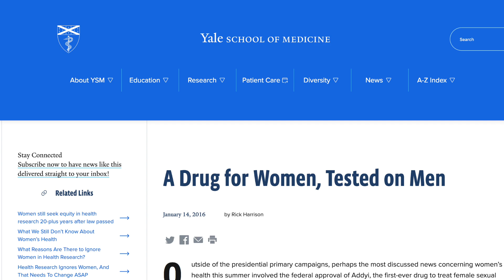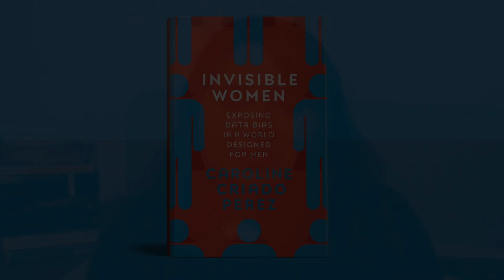Rx Recommends Invisible Women by Caroline Criado-Perez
In which Rx Recommends Invisible Women by Caroline Criado-Perez.  Which books are you recommending lately?!